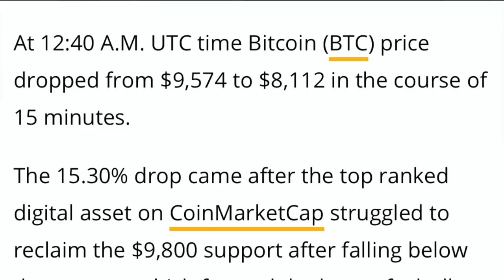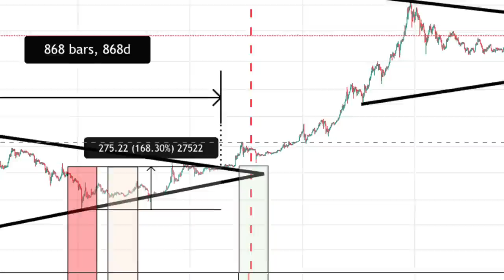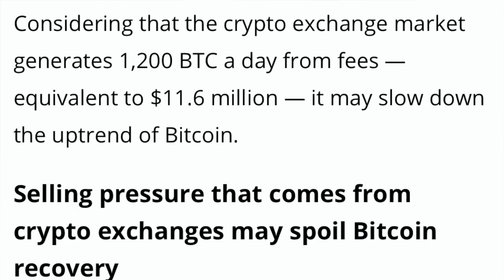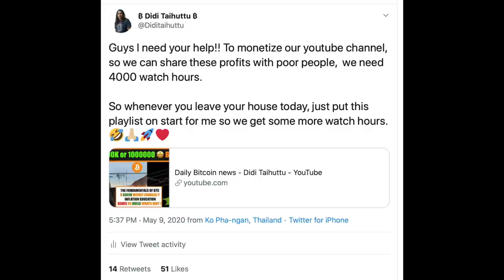🚨WOW!!! BITCOIN DUMP 🚨ON MOTHERS DAY BUT DON'T WORRY !! MINERS VS EXCHANGES & HAPPY MOTHERS DAY ❤️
In todays video the expected bitcoin pull back, why it happened and what will change after the halving because the exchanges are taking over from the miners and what we will see BTC do next. But most important Happy Mothers Day all the mothers out there !!

POEM